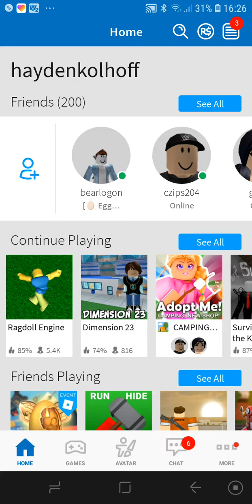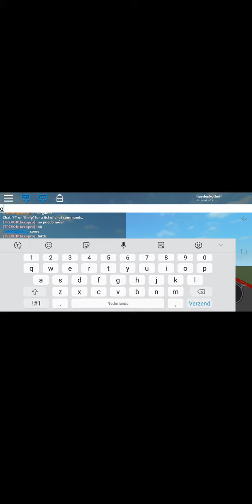Haydenkolhoffs skin Roblox doll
.doll